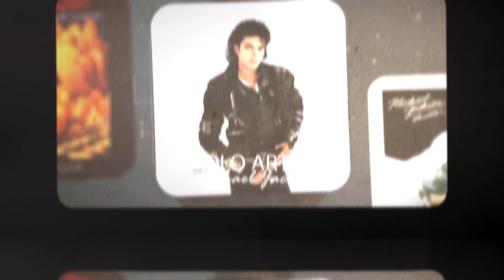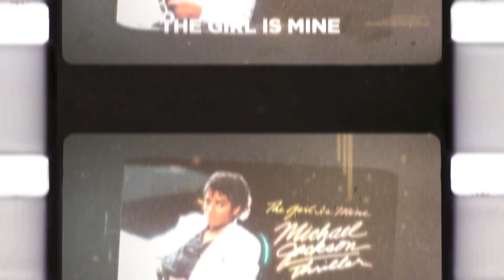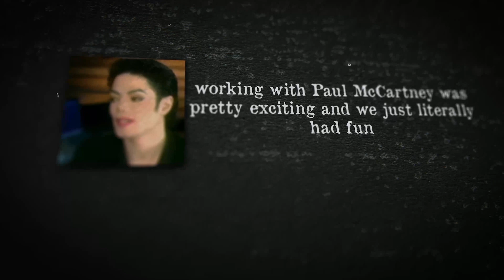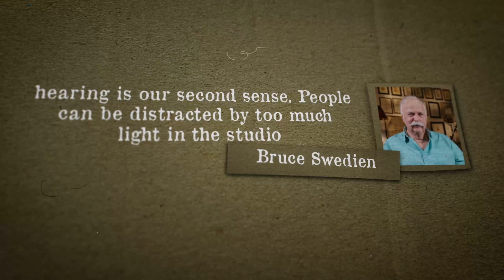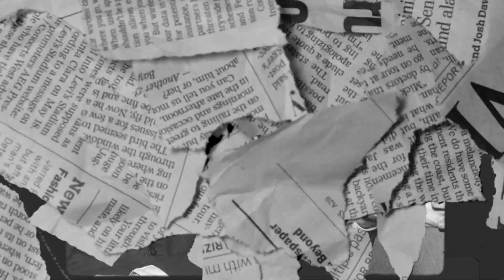Friends to Foes: How Michael Jackson Betrayed Paul McCartney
The time Michael Jackson betrayed Paul McCartney by purchasing the publishing rights of the Beatles' catalogue. This video essay / documentary will explore how the friendship began, how music's biggest betrayal unfolded and if Paul ever got those rights back.

🚨Please consider supporting me as a creator with a 'Super Thanks' or by joining the channel as a monthly member by clicking 'Join'. Both found underneath the video.

👉Michael Jackson, THRILLER LP [VINYL]
👉Who I Am: A Memoir Hardcover by Pete Townshend

00:00 - Intro
00:30 - How Paul and Michael Met
01:45 - Say Say Say and My Girl
02:50 - The Girl is Mine
03:11 - Recording Process
04:15 - Success of The Girl is Mine
04:35 - BETRAYAL
05:17 - Michael Buy Publishing Rights
06:05 - How Much it Cost
07:08 - Commercials
07:40 - McCartney's Lawsuit
08:00 - Outro

Music Mongoose strives to provide accurate content using reliable sources, but we cannot guarantee its accuracy or currency, due to the use of second-hand sources (cited, where possible).

We are not liable for any damages arising from your use of our YouTube channel or reliance on its content.